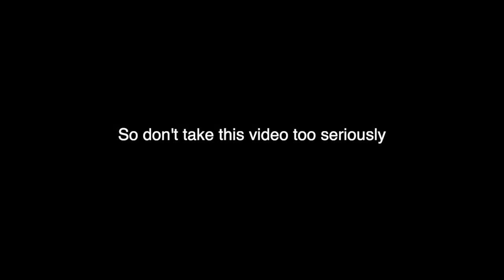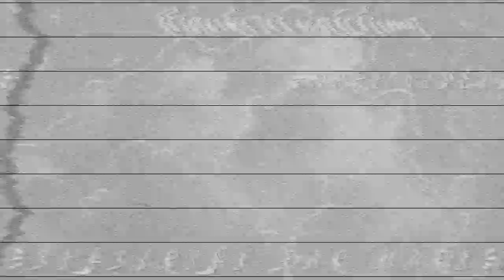☆What to do when quarantining in a back brace☆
i think i lost the meaning of "with a back brace" at this point...

Are you a small influencer? Join my Facebook group so we can support each other

back brace, scoliosis, q&a, hacks, tips, grwm, brace grwm